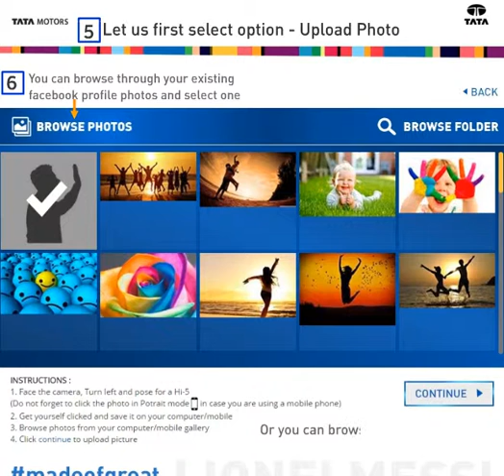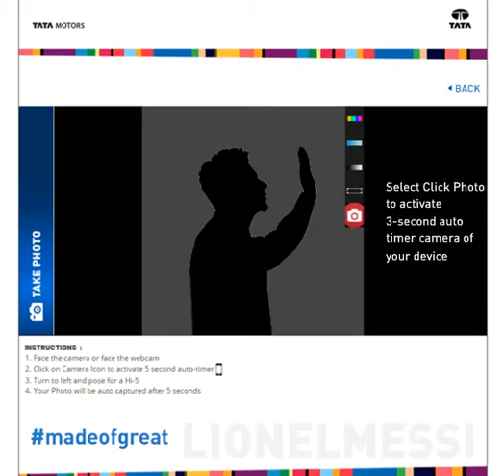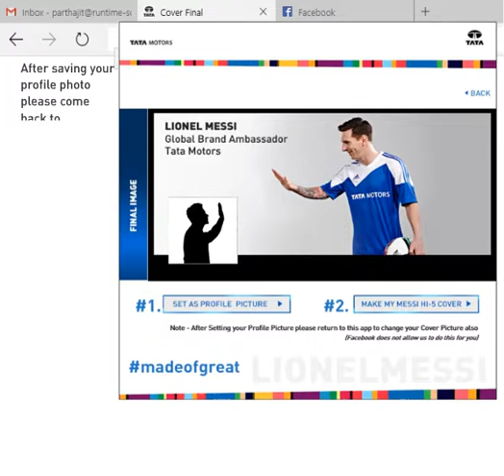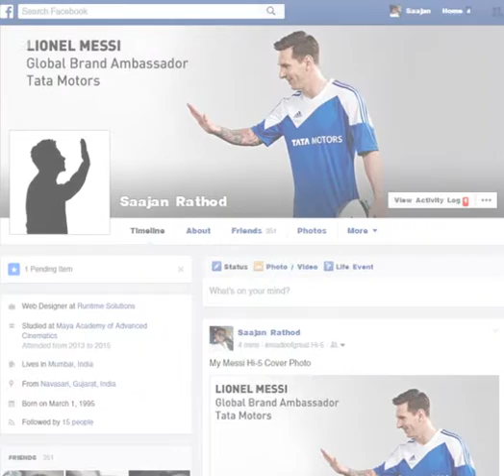madeofgreat Hi5 Tutorial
madeofgreat Hi5 - How to customize your Facebook Cover and Profile Photo.